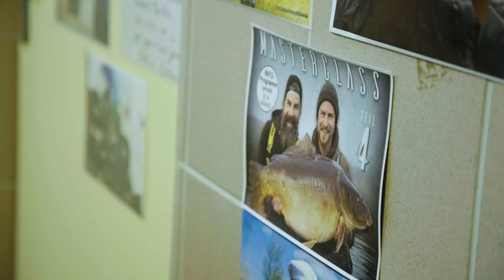Korda CARPFISHING IN SESSION FILM | EP.18 | Winter Session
En plein hiver, alors que Nicolas projetait une session en rivière, les pluies torrentielles ont fait monter la rivière au point d'envahir les champs et de la rendre impraticable. Nicolas se retrouve donc sur un joli lac du Morvan avec un froid sibérien qui va rendre la pêche extrêmement compliquée. Mais comme les hivers se suivent mais ne se ressemblent pas il va avoir la chance de trouver quelques poissons en activité par des températures extrêmes. Un IN SESSION glaciale, qui démontre une fois de plus qu'il y a toujours un poisson a prendre !!